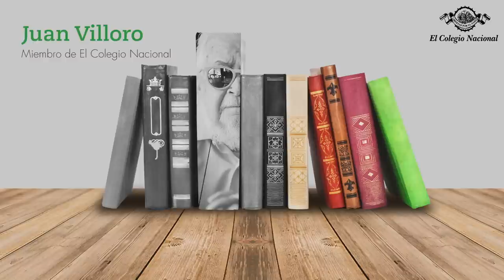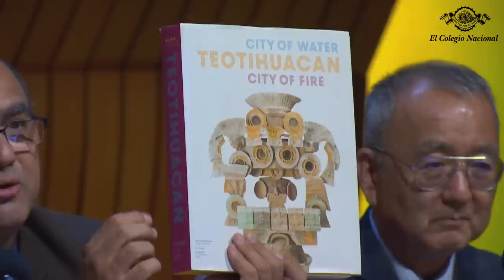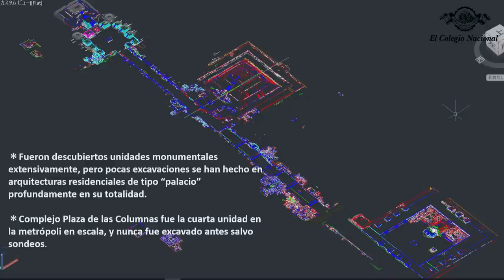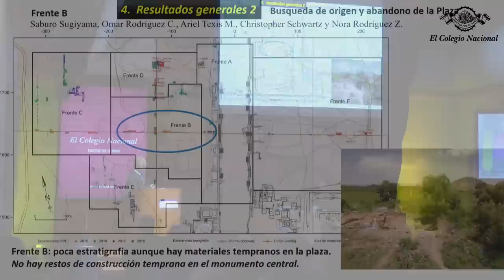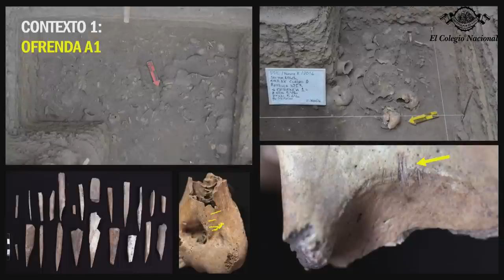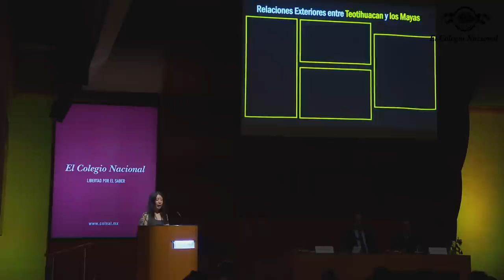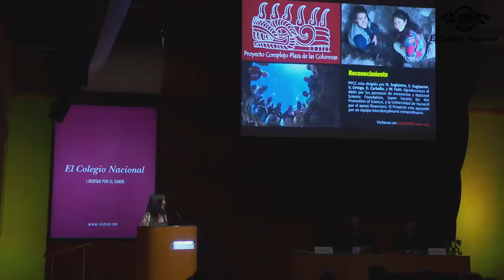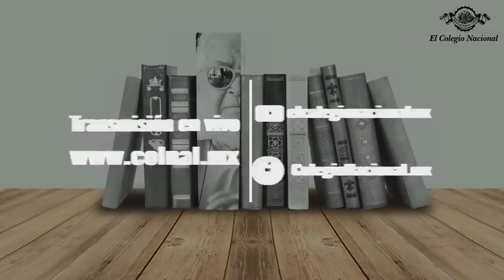Descubrimientos recientes en Teotihuacan: excavaciones en la Plaza de las Columnas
Ciclo de conferencias La arqueología hoy | Descubrimientos recientes en Teotihuacan: excavaciones en la Plaza de las Columnas

—Teotihuacan es un crisol donde se amalgaman las grandes investigaciones y proyectos de todos partes del mundo: Leonardo López Luján

—La Plaza de las Columnas, a pesar de ser la cuarta unidad más grande de la metrópoli, nunca había sido excavada: Saburo Sugiyama

—Posiblemente individuos de la familia real de Tikal o del Petén visitaron la Plaza de las Columnas, participaron en las fiestas, quizá trajeron algunos regalos, e incluso pudieron haber tomado residencia temporal o permanente: Nawa Sugiyama

“Teotihuacan es un crisol donde se amalgaman las grandes investigaciones y proyectos de todos partes del mundo”, sostuvo el arqueólogo y miembro de El Colegio Nacional (Colnal) Leonardo López Luján en el preámbulo a la conferencia Descubrimientos recientes en Teotihuacan: excavaciones en la Plaza de las Columnas, última sesión del ciclo La arqueología hoy, que se dictó este miércoles en el Aula mayor del Colnal.

Antes de presentar y ceder la palabra a los arqueólogos invitados, López Luján hizo énfasis en la vitalidad de los estudios sobre el complejo arqueológico: “Teotihuacan todos los días está en las noticias” y ejemplificó con la investigación de Sergio Gómez y Julie Gazzola, recientemente difundida, que descubrió un túnel debajo de la cámara de Quetzalcoatl. Asimismo, hizo un repaso bibliográfico en el que destacó revistas cuyos últimos números están dedicados a Teotihuacan y recomendó algunos libros como Ancient Teotihuacan, “la visión en conjunto más rica sobre Teotihuacan”, o los de sus colegas colegiados Teotihuacan, ciudad excepcional de mesoamérica, de Linda Rosa Manzanilla Naim, y Teotihuacan, de Eduardo Matos Moctezuma.

Conferencias

Para Saburo Sugiyama -científico japonés adscrito a la Universidad Estatal de Arizona y a la Universidad Prefectural de Aichi, quien el día de ayer presentó, en colaboración con su hija y colega Nawa Sugiyama, los avances en el Proyecto Plaza de las Columnas- la importancia de explorar esta plaza, que “a pesar de ser la cuarta unidad más grande de la metrópoli, nunca había sido excavada”, estriba en que echaría luz sobre “cuestiones fundamentales” como el inicio del urbanismo teotihuacano, las funciones y simbolismos de los recintos sagrados, la organización socio-política y las causas de abandono de la antigua ciudad.

Como resultados preliminares del proyecto, el investigador presentó el mapa LiDAR de la Plaza de las Columnas y agregó que esto les permitió confirmar “herencia cultural que continúa más de 1900 años”, pues los indicios que reflejan la orientación teotihuacana astronómica se ven continuados en la planificación del Templo Mayor.

En la segunda parte de la conferencia, Nawa Sugiyama, profesora de la Universidad de California Riverside, profundizó en las relaciones entre Teotihuacan y las culturas mayas: “viajaremos a la Plaza de las Columnas, alrededor del siglo IV”, dijo a manera de exordio. Comenzó diciendo que las relaciones entre estas dos culturas son “algo semejante a las que hubo entre los griegos y los romanos: interactuaban de manera extensa, pero eran cultural y lingüísticamente diferentes”.

“Evaluamos cuatro contextos como evidencia directa de las relaciones entre los teotihuacanos y los mayas. Primero, los esqueletos humanos desmembrados con atavíos mayas. Segundo, las mercancías autóctonas de cerámica como restos de un banquete lujoso. Tercero, los restos de murales de estilo maya, indicativo de un acto iconoclasta. Y, por último, una elaborada ofrenda que incluía a un mono araña sacrificado que también tenía que ser extranjero”, precisó la arqueóloga.

“Posiblemente individuos de la familia real de Tikal o del Petén en general visitaron la Plaza de las Columnas, participaron en las fiestas, quizá trajeron algunos regalos, e incluso pudieron haber tomado residencia temporal o permanente”, continuó.

Para ella, en un paisaje extremadamente dinámico como el mesoamericano, sería de esperarse ver muchos indicios de este tipo de relaciones, pero “lo sorprendente de Teotihuacan es la falta de este tipo de datos, lo que sugiere que a pesar de la naturaleza metropolitana de la ciudad, alguna norma o mecanismo cultural parece haber efectuado un patrón de uniformidad en la expresión artística: ¿por qué este patrón se rompió en Plaza de las Columnas, al menos por un periodo particular? Es una pregunta sumamente interesante”, concluyó.

La próxima sesión del ciclo La arqueología hoy se llevará a cabo el miércoles 28 de agosto de 2019 a las 18 h y contará con la participación de las doctoras Laura Filloy Nadal, María Olvido Moreno Guzmán y el director del Museo Nacional de Historia, Salvador Rueda Smithers, quienes hablarán del Chimalli de tiempos de Moctezuma que fue recuperado en 1866 por el emperador Maximiliano.